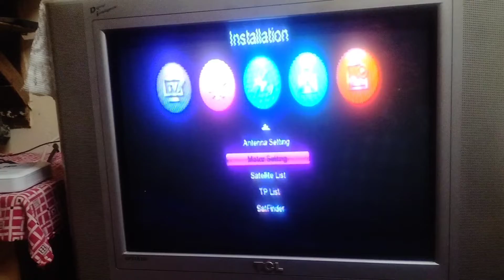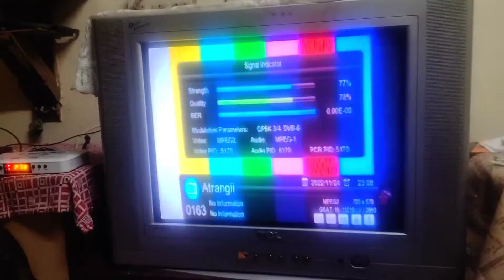DDFree dish update reviewsSlot update & Re-Branding Channel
DD free dish update Channel reviews Slot 93.5 east ku band fta channel reviewDD Free dish update Channel reviews Slot Atrangi Tv &Re branded Channal B4U Movies

Binoyfree dish